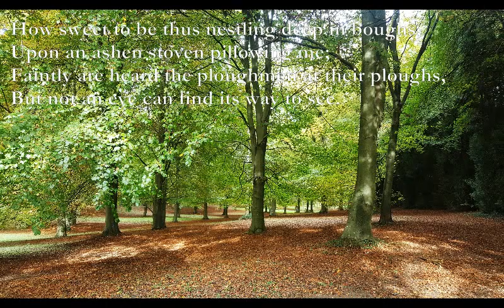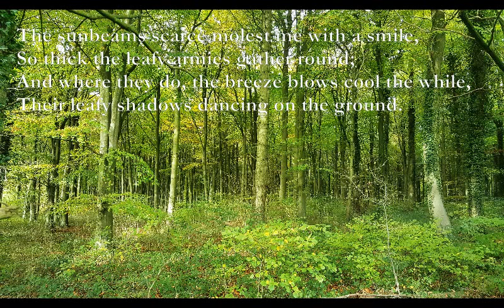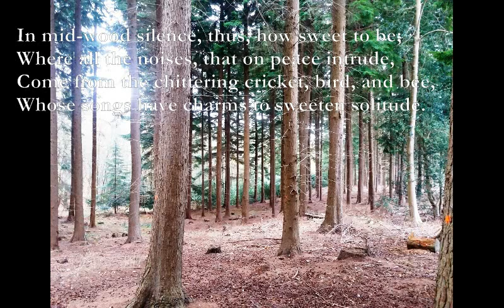In Hilly Wood [JOHN CLARE poem set to music]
In Hilly Wood

A E F#m C#m
How sweet to be thus nestling deep in boughs,
Bm A D/A A
Upon an ashen stoven pillowing me;
A D C#m Bm
Faintly are heard the ploughmen at their ploughs,
A D/A C#7
But not an eye can find its way to see.

[as per verse 1 but end on A]
The sunbeams scarce molest me with a smile,
So thick the leafy armies gather round;
And where they do, the breeze blows cool the while,
Their leafy shadows dancing on the ground.

D A E F#m
Full many a flower, too, wishing to be seen,
E D A
Perks up its head the hiding grass between.-

In mid-wood silence, thus, how sweet to be;
Where all the noises, that on peace intrude,
Come from the chittering cricket, bird, and bee,
Whose songs have charms to sweeten solitude.

John Clare